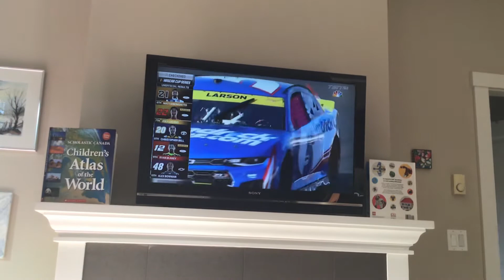Kyle Larson wins a the roval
All content on this channel is managed by NVENT MCN.
Reuse of copying of ideas will result in a copyrighted takedown.